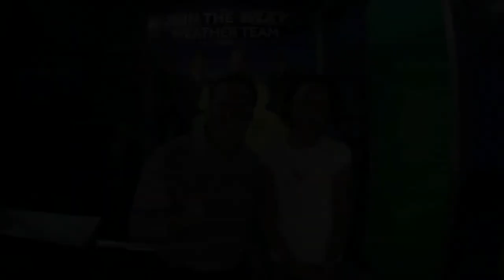Bridging The Gap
Kentuckiana News "Bridging The Gap" with unique people places and events while  Linking you to regional news along with live streaming broadcasters holding a current FCC license.